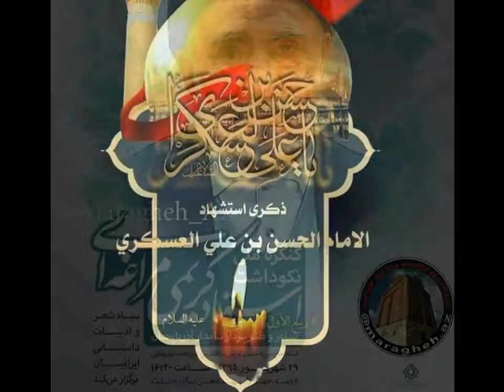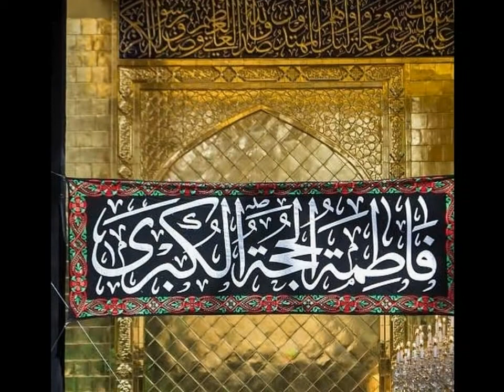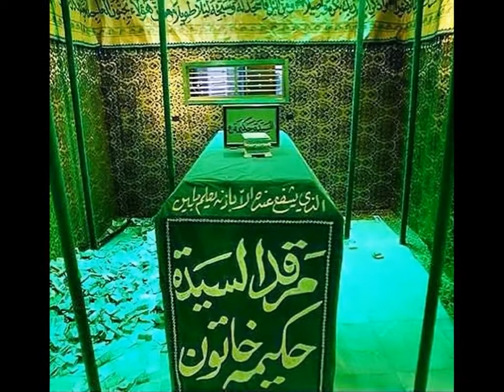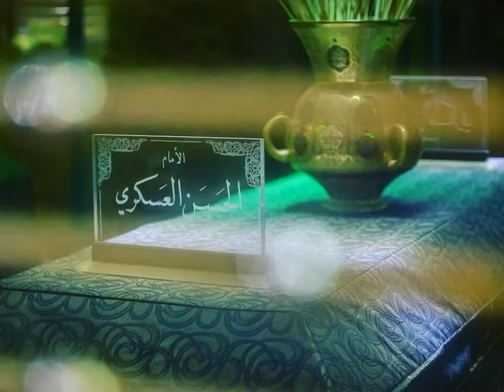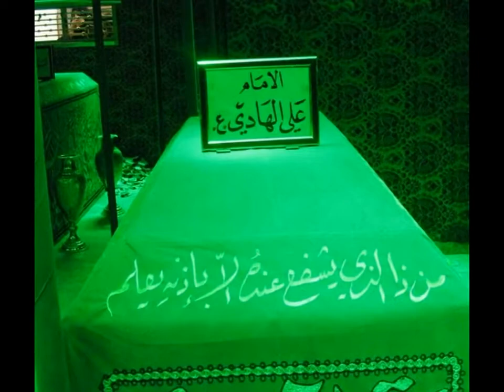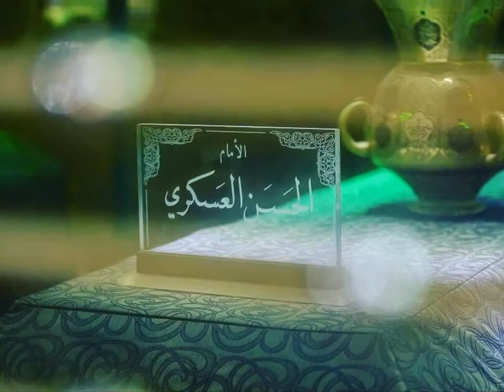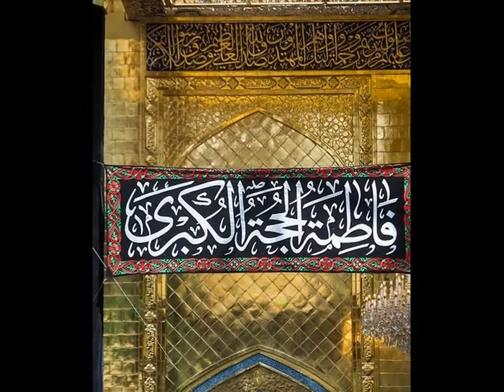حسین کریمی مراغه ای، صحبتهای دینی Hossein Karimi Maraghehi, Dini Konuşma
لطفا کانال را سابسکرایب نموده و سایر ویدیوها را نیز مشاهده فرمایید

حسین کریمی مراغه ای، صحبتهای دینی , Dini Konuşma